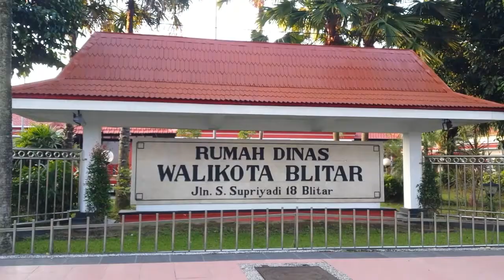a day in my life part 12.4 | mini bazar dharma wanita , belanja ke pasar templek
Record    : HP Samsung S4
Editing    : Viva Video Pro
Thumbnail : Photogrid

Fanpage : Edelweiss Crochet N Crafts

Semoga bermanfaat..